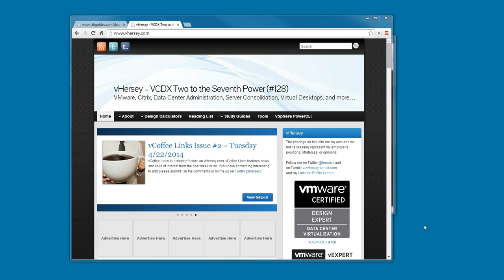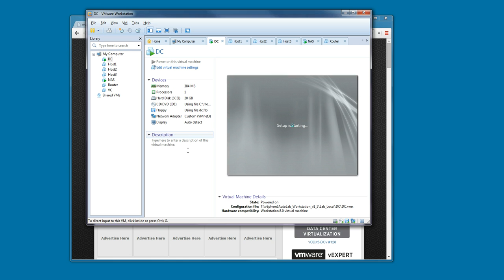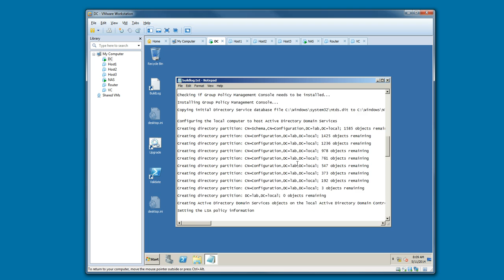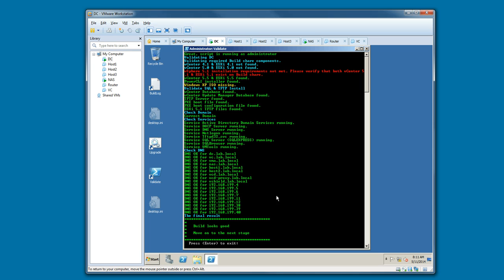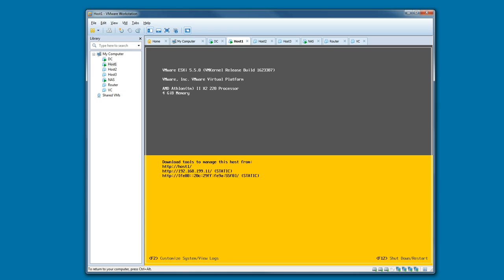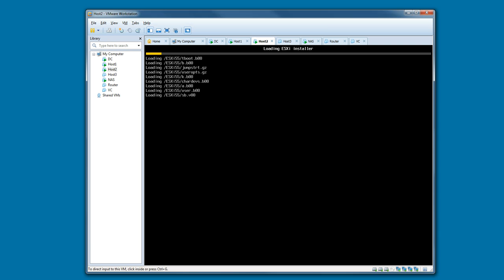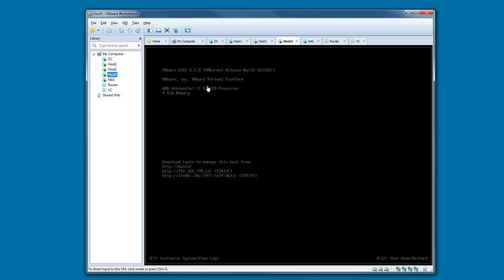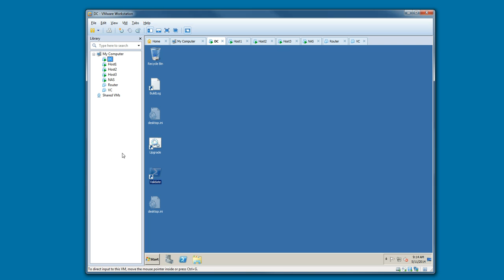AutoLab Video Series Part 3 - Building the DC and Hosts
Part 3 - Using AutoLab to set up an affordable home lab that can be used for VMware product familiarization or for preparing for the VMware Certified Professional exams.

This video covers building the Domain Controller (DC) and ESXi hosts using the AutoLab automation. The Domain Controller provides the Active Directory infrastructure, the PXE boot infrastructure, the DNS services, and the database services for the AutoLab environment. The hosts will become the ESXi servers for the AutoLab environment.

The next video in the series will cover AutoLab automated builds of the AutoLab vCenter Server.